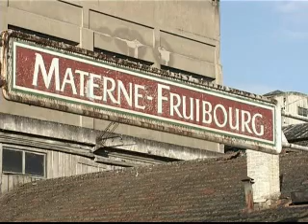Deoditoo La Réhabilitation des Friches Industrielles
Deoditoo - Agir Pour l'Environnement !
Deoditoo, Editeur de cd rom et dvd video ludo-éducatifs.